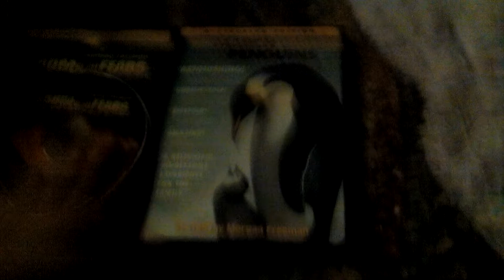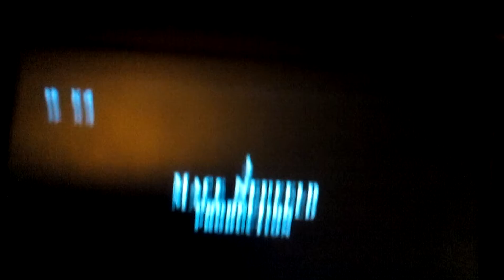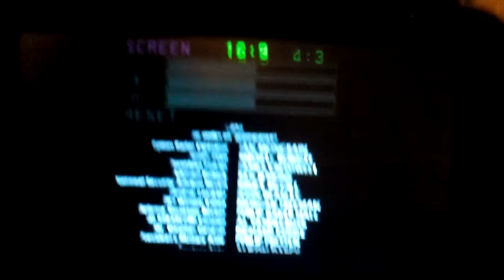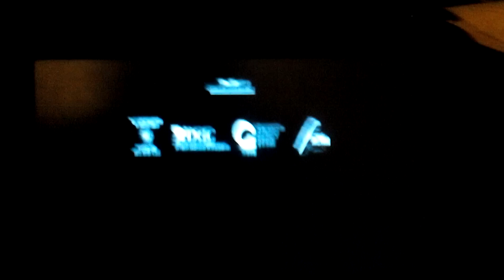The Sum Of All Fears 2002 DVD